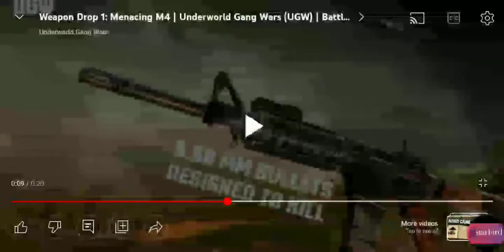ugw का होगया guns reveal underworldgangwars newgame 2m preregisternow opgame wow #2022